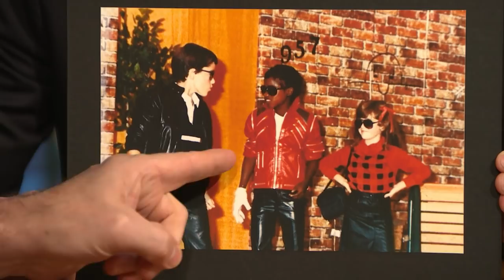Jason Jones Had a Major Rivalry During His Kid Modeling Years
Jason Jones talks about Season 3 of his TBS series, The Detour, explains how he caused controversy at home by using his real-life kids as extras, and he reveals his little-known childhood modeling career.

Jason Jones Had a Major Rivalry During His Kid Modeling Years- Late Night with Seth Meyers